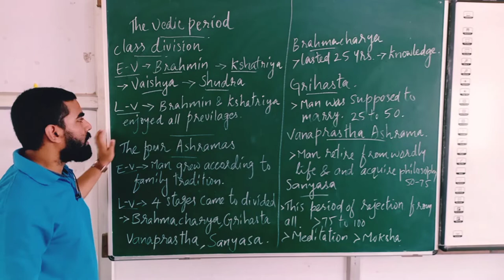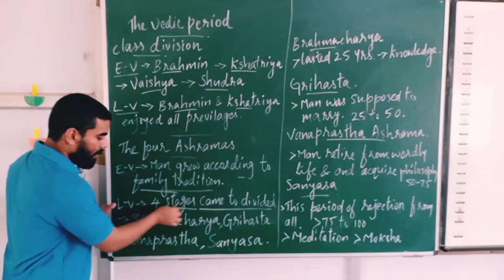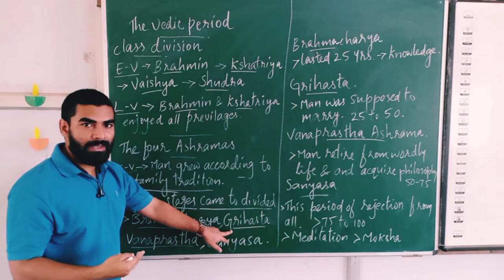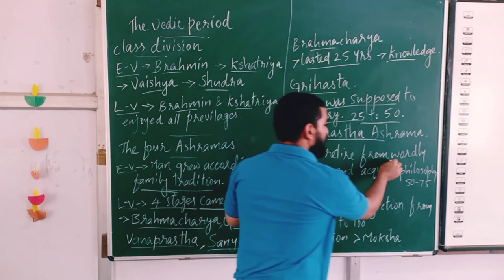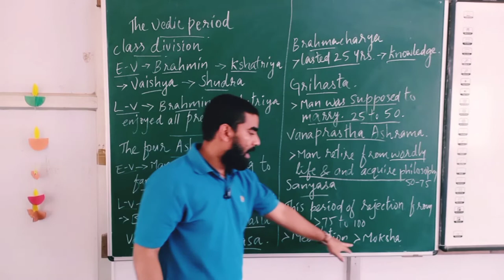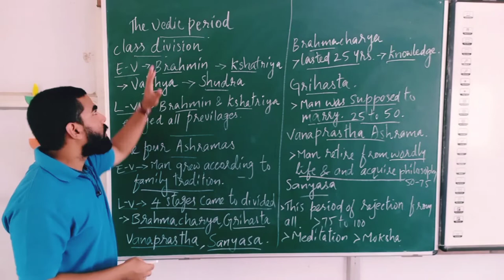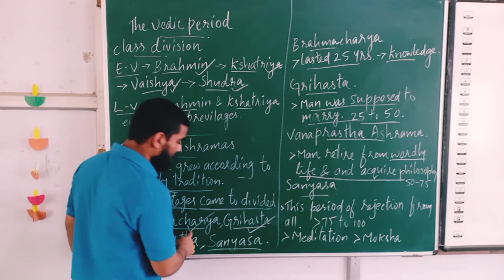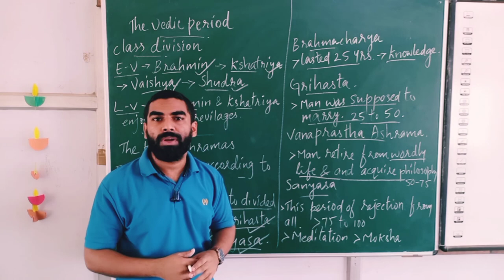The vedic period - "Class divisions"and"The four Ashrams" || let's talk together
The vedic period -
 (early vedic period & later vedic period)
"Class divisions"
and
"The four Ashramas".